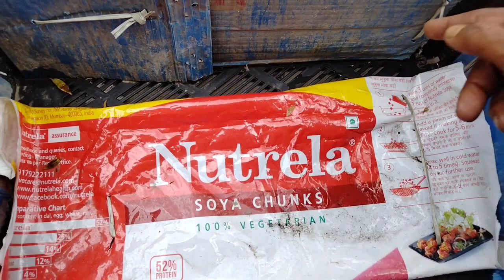মৃত (প্রায়) সাইকাস গাছকে বাঁচিয়ে তোলার পদ্ধতি সম্পূর্ণ আপডেট সহ how to cure damage Cycas plant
মৃত (প্রায়) সাইকাস গাছকে বাঁচিয়ে তোলার পদ্ধতি সম্পূর্ণ আপডেট সহ how to cure damage Cycas plant at home

 বন্ধুরা এই ভিডিওতে সবিস্তারে দেখানো হয়েছে কিভাবে বাড়িতে খুব সহজেই মৃত প্রায় গাছকে বাঁচিয়ে তোলার পদ্ধতি।।

আশাকরি স্কিপ না করে দেখলে আপনাদের ভালো লাগবে এবং কাজে লাগবে।।

your queries -

মৃত প্রায় গাছকে বাঁচিয়ে তোলার পদ্ধতি
সাইকাস গাছের বনসাই
সাইকাস গাছের পরিচর্যা
বনসাই গাছের পরিচর্যা

বনসাই গাছের সার প্রয়োগ

বনসাই করার পদ্ধতি

বনসাই গাছের মাটি পরিবর্তন

বনসাই এর মাটি পরিবর্তন পদ্ধতি

bonsai repotting - how to change the soil of a bonsai

কিভাবে আপনার বনসাই repot করবেন

একটি বনসাই গাছের টিউটোরিয়াল রিপটিং

বনসাই চাষ এবং যত্ন

বনসাইয়ের মাটি পরিবর্তনের নিয়মাবলী
bonsai plant care in summer
bonsai plant care tips
bonsai plant soil mix
bonsai plant fartilizar